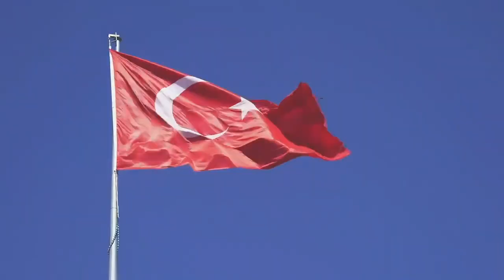GönlümüzBirSoframızBir- İstanbul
Fatih Sultan Mehmet’in, 566 yıl önce şanlı bir zaferle fethettiği kadim İstanbul’un gençlerinin tüm Türkiye’ye ve İslam âlemine selamı var!